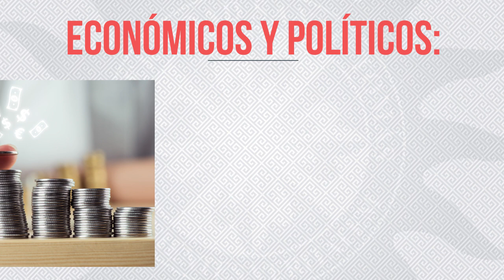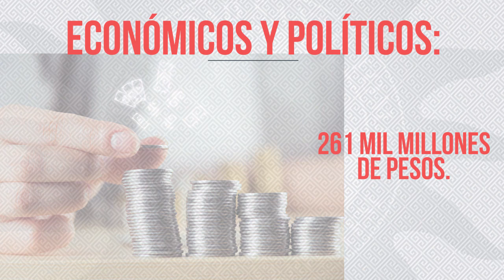Contexto problemática Hidroituango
Impactos ambientales, sociales, políticos y económicos producto de la crisis de Hidroituango.